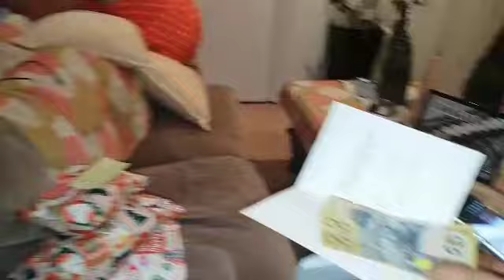#16 Vlog | Christmas with The KARETA'S